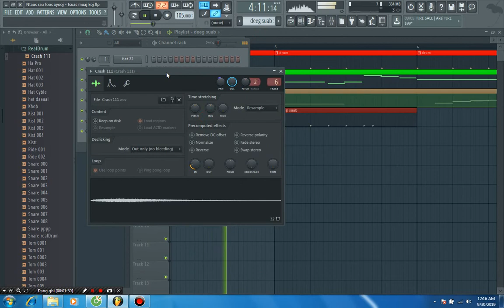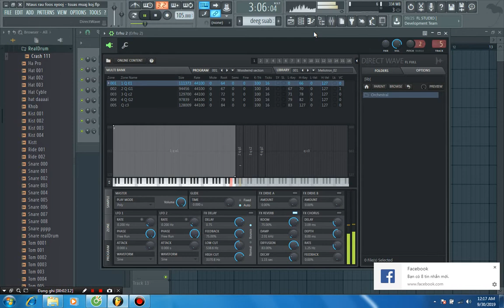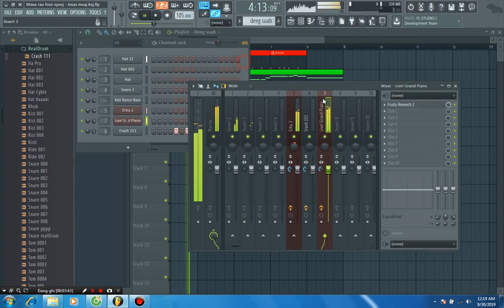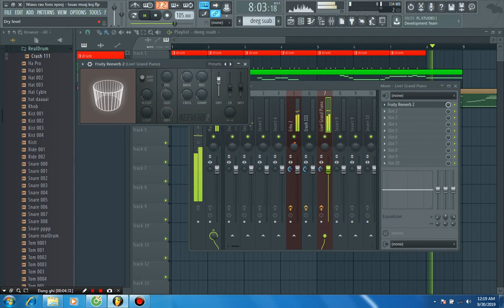Ntaus nkauj Flstudio || Top Làm nhạc chi tiet tren Fl studio